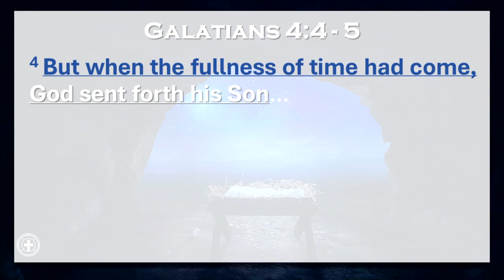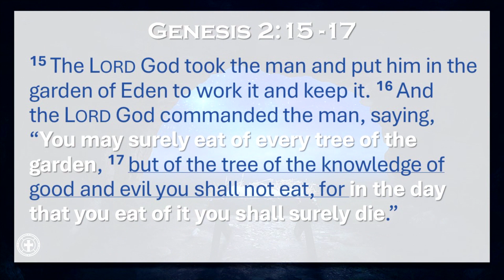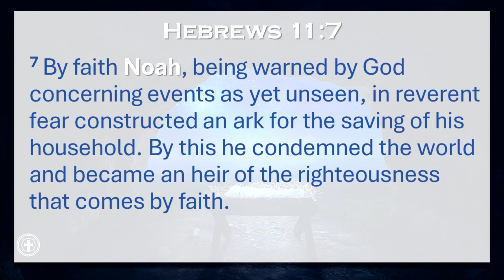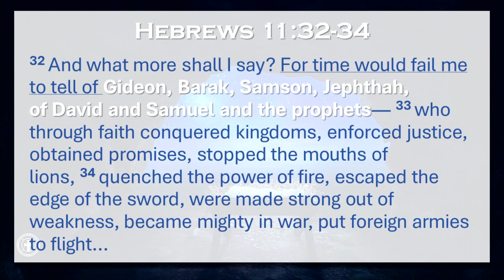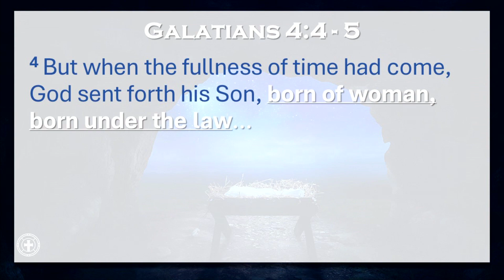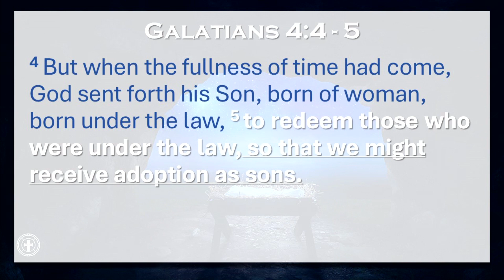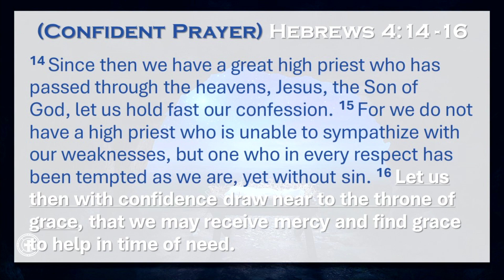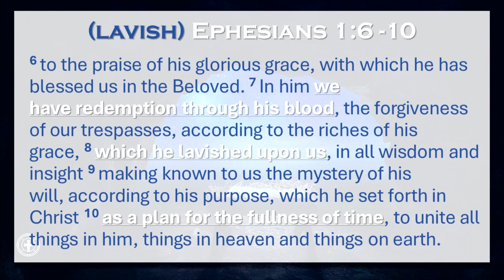Incarnation | Galatians 4:4-5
Preacher: Joaquin Garcia
Scripture: Galatians 4:4-5
Series: Standalone